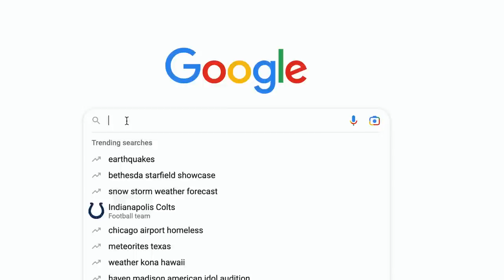WHEN ROAD TRIPS GO WRONG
Ya know... bad decisions make good stories! This week we finally manage to tear ourselves away from the white sand beaches of Bahia Concepcion, heading off into the desert in search of something incredible we’ve heard is hidden in the remote canyons of Baja. But soon into the trip, we realise we might have bitten off more than we can chew.

Thank you to Chris @TREADtheglobe for some of the paddleboard drone footage 💙